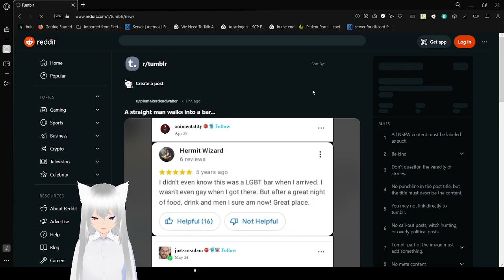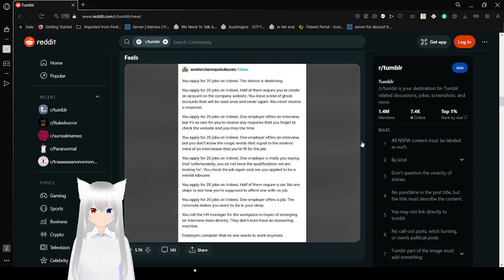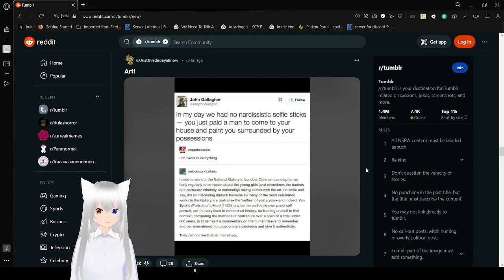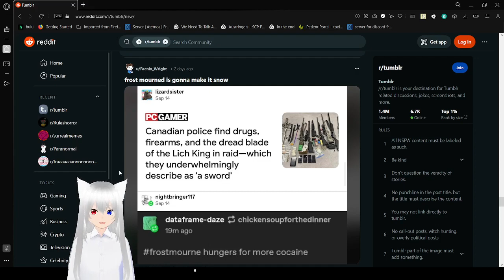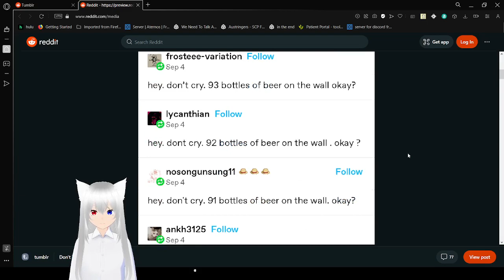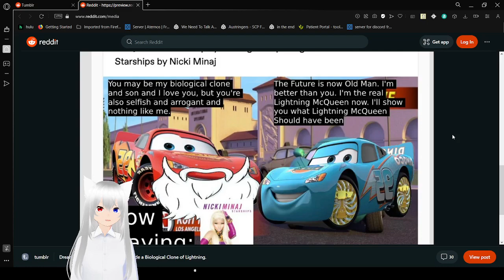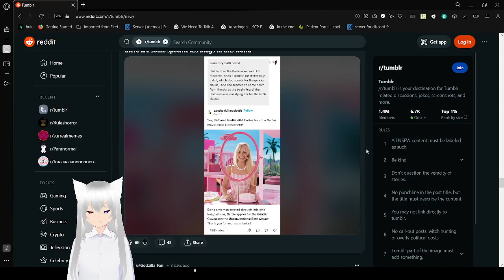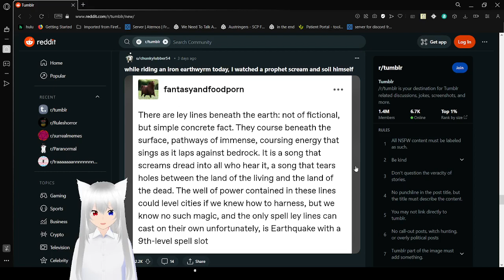Haku tumbles and has too much heckin fun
Drink water